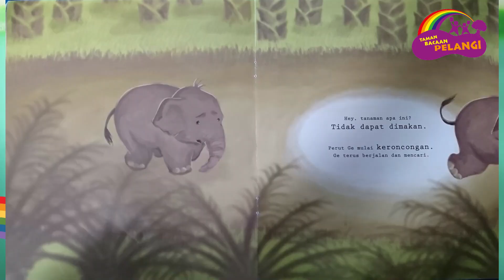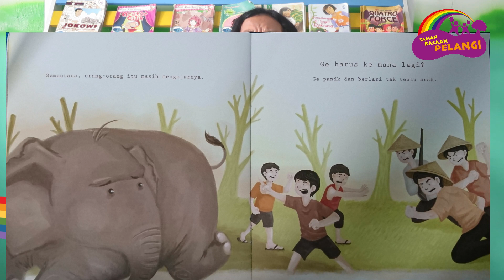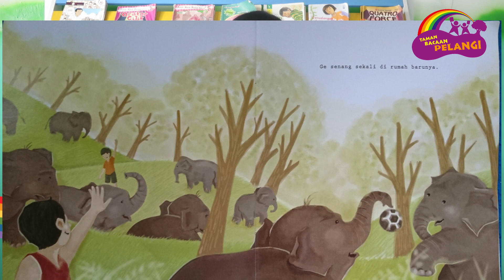Membaca cerita bersama Ibu Maria Afrida Prisilia (Guru SDN Ende 5)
Halo sahabat TBP!

Kali ini ada Ibu Maria Afrida Prisilia yang akan membacakan kita buku cerita berjudul "Rumah Baru untuk Ge"

Penasaran seperti apa ceritanya?
Yukk kita dengarkan!